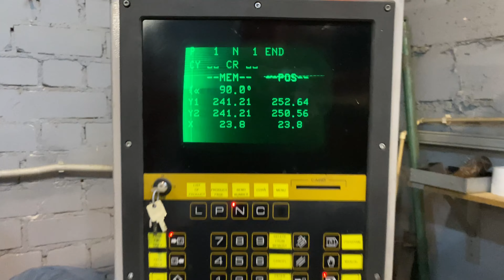Lenkimo Presas EDWARDS PEARSON PR3 30/1550 | Parduodamas